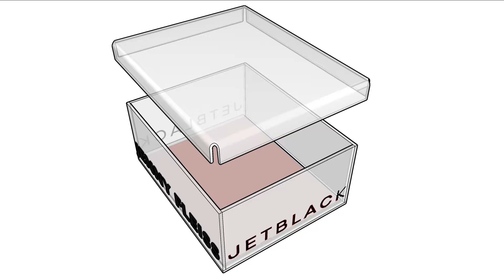Jetblack sneaker box